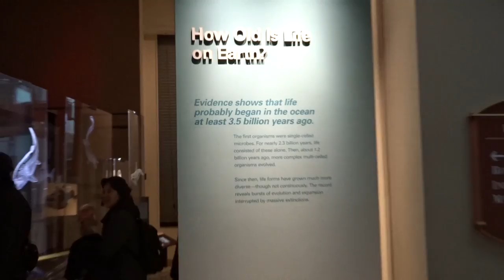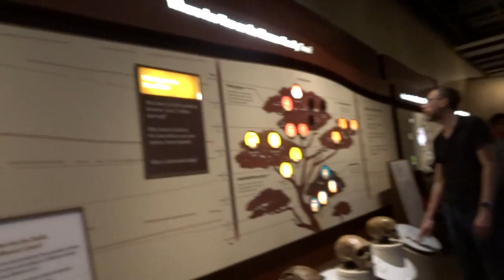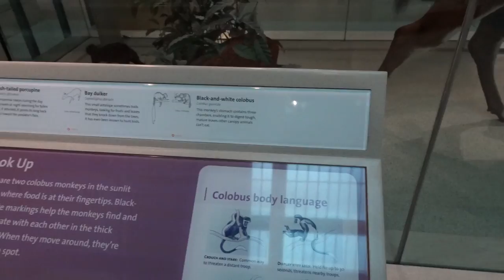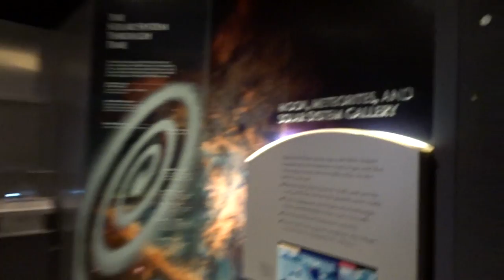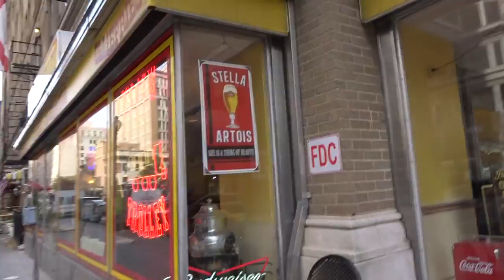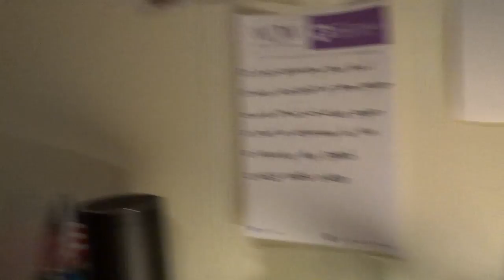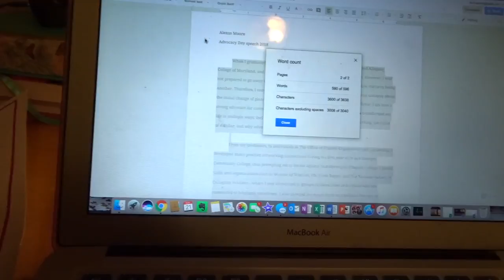HOW I HANDLE RUDE CUSTOMER SERVICE.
I handle it very well.